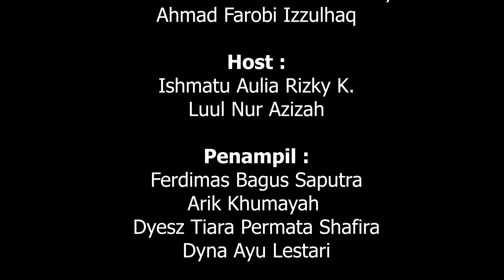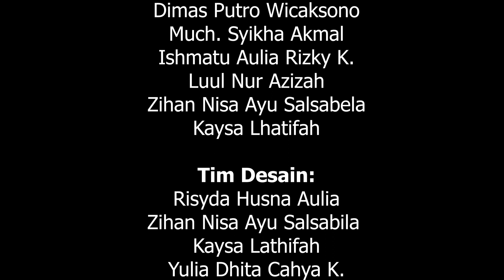DAY 14 | KULTUM RAMADHAN - Q&A TIDUR ORANG PUASA IBADAH?? VAKSINASI PUASA BATAL?? | Ust. MUH. WILDAN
Halo sobat TMBM!
Bagaimana kabar kalian hari ini? Semoga rahmat dan karunia dari Allah Subhanahu Wa Ta'ala selalu melindungi dan menyertai setiap jalan kita.

Catatan Hari ke-14
Wah, sebentar lagi kita akan memasuki waktu berbuka, ya. Bagaimana puasa kalian hari ini? Lancar? Alhamdulillah yaa..

Di bulan yang suci dan penuh rahmat ini, marilah kita bersama-sama menggali ilmu sebanyak mungkin. Karena sesungguhnya, Bulan Ramadhan akan terasa hampa jika kita hanya melakukan sesuatu yang sia-sia.

Maka dari itu, pada sore hari ini, kami menyajikan Kultum Ramadhan bagi semua sobat TMBM SMASA dimanapun kalian berada. Di samping itu, masih ada banyak ragam sajian yang akan kami persembahkan bagi kalian selama bulan Ramadhan🥰

Penasaran? Tetap simak & ikuti kegiatan kami di acara spesial 'FESTIVAL RAMADHAN 1442 H'.